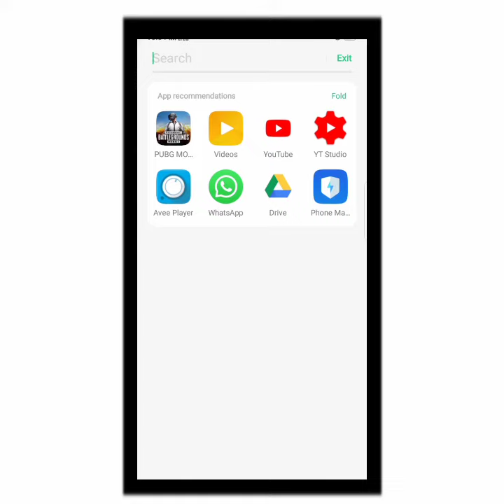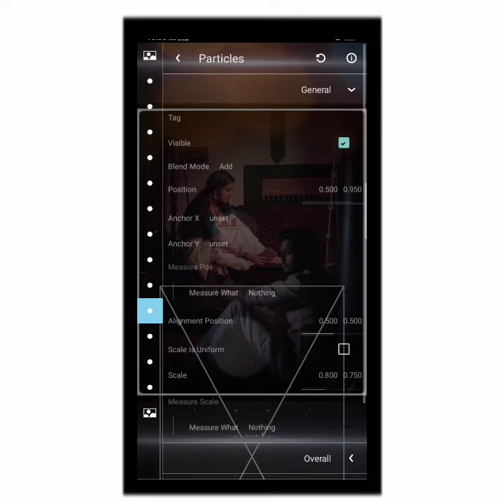🔥New Avee Player FullScreen Size Template Tutorial | Avee Player Template Download Link New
its Prince©

avee player
Notice